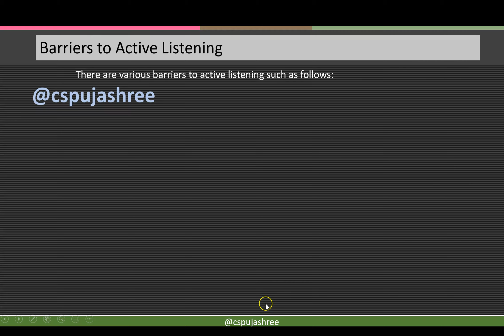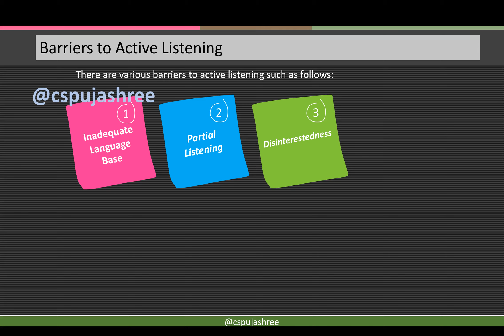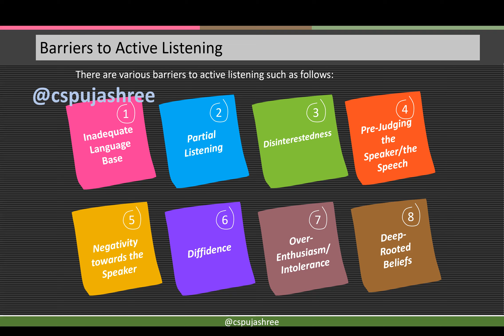LISTENING SKILLS | BARRIERS OF ACTIVE LISTENING | Part-10 | Full Lectures | CSEET | UGC NET JRF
Book Link:

  We provide CS EXECUTIVE ENTRANCE TEST FREE ONLINE CLASSES by CS Puja Shree Agarwal. This playlist includes  CS ONLINE CLASSES for CSEET BUSINESS COMMUNICATION.

These Video Lectures for CONCEPT OF BUSINESS COMMUNICATION are as per latest ICSI new Syllabus and will cover Full Syllabus with use of PPTs and Live Examples. These videos are enough for complete understanding of concept and will let you to score excellent marks in your exams.

1. Chapter-wise MCQs
2. Model Test Paper (Solved via video lectures)
3. Practice Paper (Solved via video lectures)
4. Quiz for self-practice

It is helpful for CSEET CLASSES and CSEET REVISION. All COMPANY SECRETARY ONLINE CLASSES of BUSINESS COMMUNICATION are covered here. It includes CSEET LECTURES of  CS Puja Shree Agarwal. CS AIR All India Rank Provider.